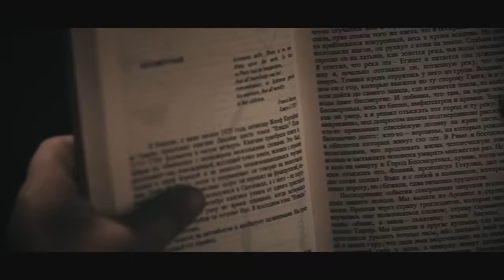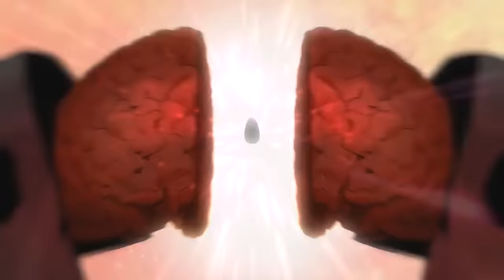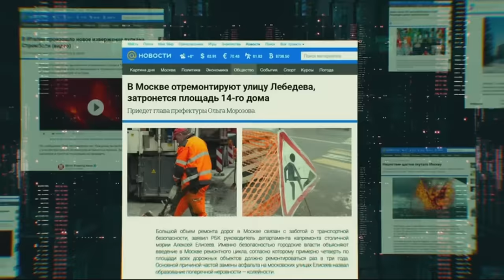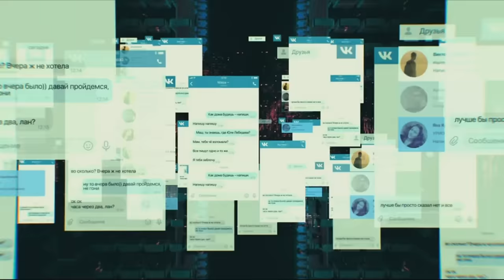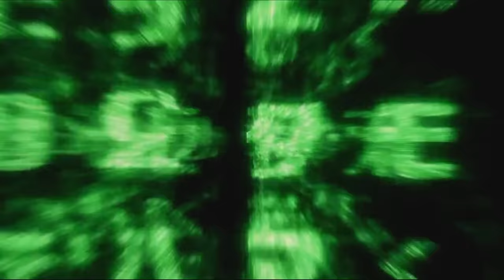Александр Виш 📚 LEECHНОСТЬ. Книга Ⅰ. Глава XII. РЕИНКАРНАЦИЯ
Мир прекрасен, а наше истинное и единственное предназначение - получать удовольствие от самой жизни, от всего, что окружает нас. Мы - собиратели информации. Для этого мы здесь. Но есть то, что встало на пути нашего предназначения, и не даёт нам выполнить свою программу, чтобы затем не пустить нас домой".
Заказать книги А. Виш:
00:00 "Этот мир - ложь!"
00:42 Глава двенадцатая - последняя
02:26 Первая фаза выхода
03:50 Вторая фаза выхода
08:29 Третья фаза выхода. Приёмник - распределитель
11:46 Основные варианты третьей фазы:
11:59 1.Полное прекращение жизнедеятельности
15:38 2. Возвращение в новое воплощение
23:04 Как правильно себя вести, когда ты между
28:44 3. Промежуточный вариант
30:36 4. Ближний выброс
33:20 5. Постсуицидальный вариант
35:57 6. Вариант создания из вас механизма доставки душевной боли
39:32 7. Освобождение

💠🎥 Использованы кадры из фильмов:
💥 Коматозники. 2017
💥 Мультфильм. Душа. 2020
💥 Доктор Стрэндж. В мультивселенной безумия. 2022
💥 Вторжение. 2020
💥 Матрица-2. Перезагрузка. 2003
💥 Ной. 2014
💥 Восхождение Юпитер. 2015
💥 Люси. 2014